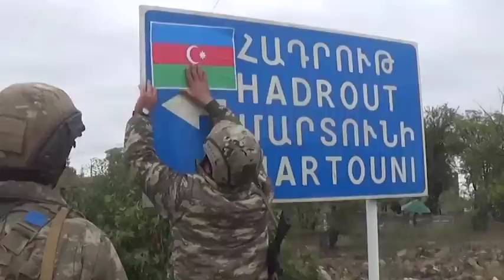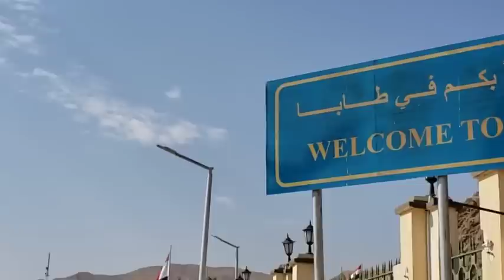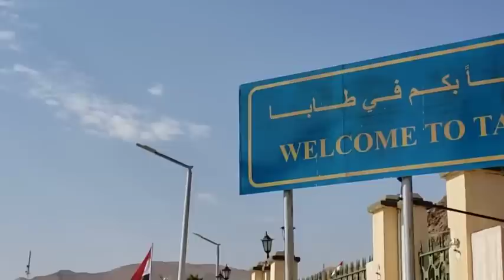Turkiga oo hub ka iibiyay Azerbaijan , Putin & Erdogan oo wadahadlay & Jaajuuskii ugu yara caalamka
Mhadsanid.